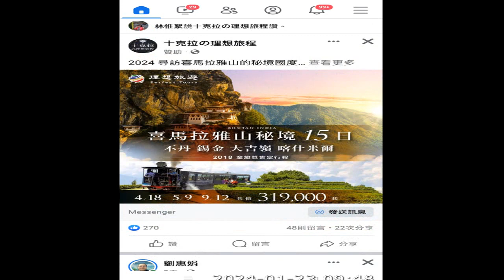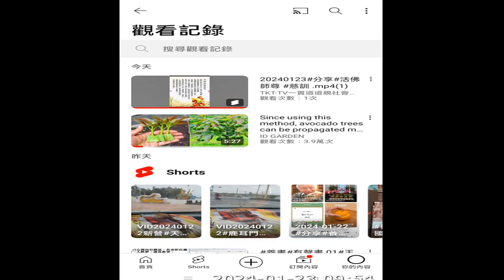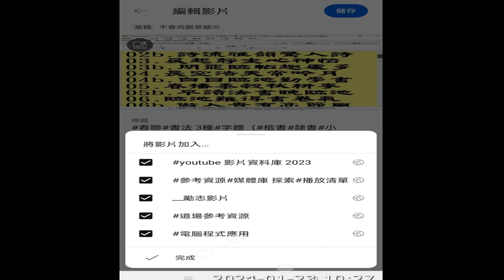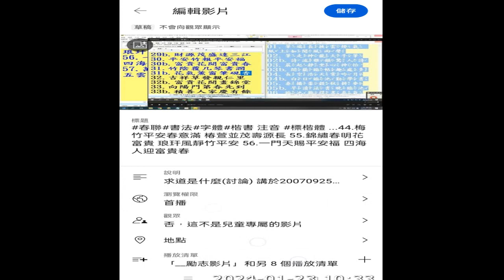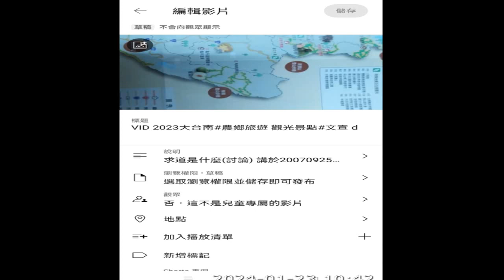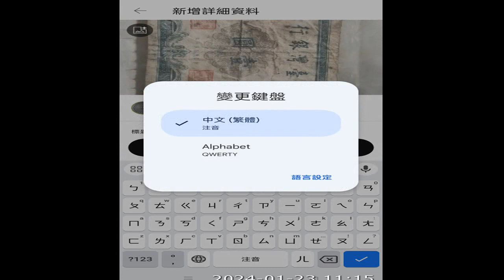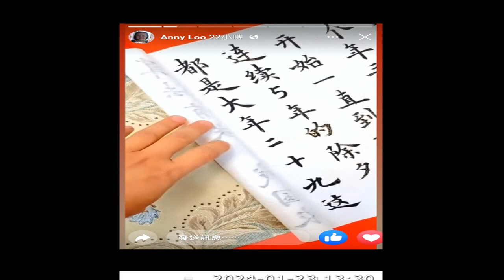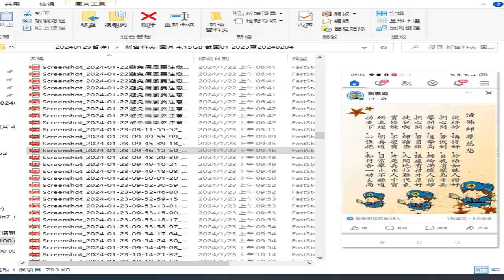圖片集 含#書法 字體 字型 附加的聲音是#INTRODUCTION TO DAO .html#先天大道簡介#英文中文對照 由#善書圖書館 網站分享錄製 2024 02 07